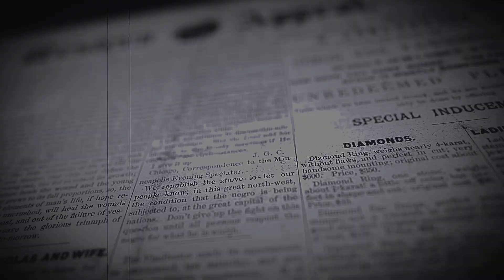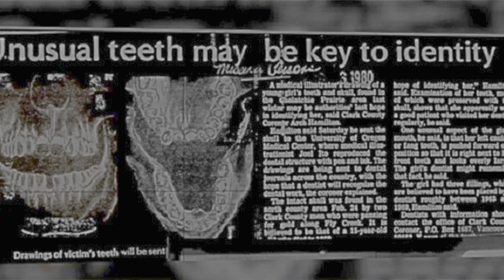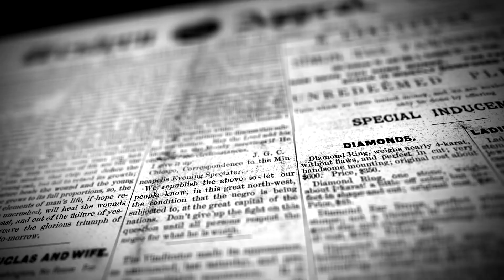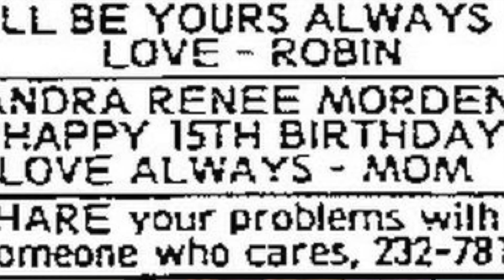EXTRAÑO MENSAJE de SU MAMÁ quiere decir ALGO?Es simple felicitación?: El Caso de Sandra Renee Morden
Hello hello! La investigadora de este caso tiene una gran duda y es que si el EXTRAÑO MENSAJE de SU MAMÁ quiere decir ALGO?Es simple felicitación?: El Caso de Sandra Renee Morden
 TE PUEDES PERDER:

Nos vemos en un próximo video ! Te deseo una hermosa semanita!

MOSTRAR MENOS